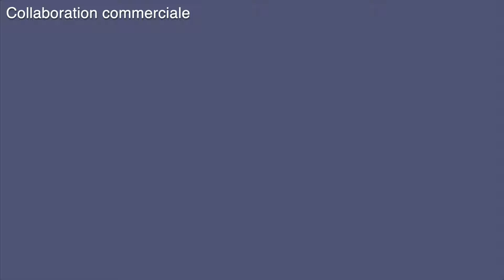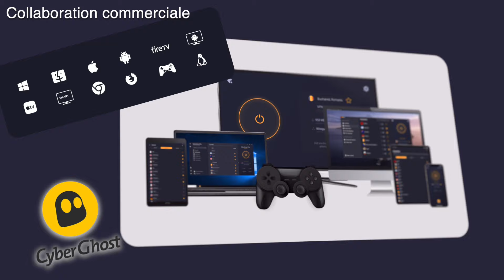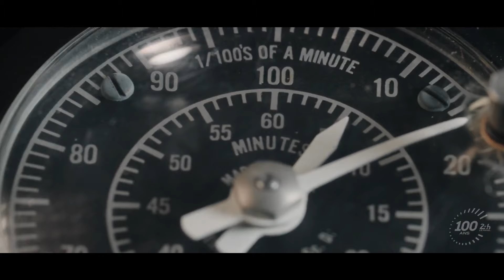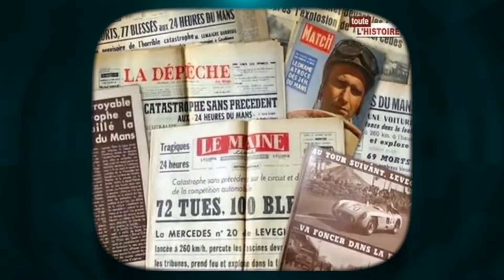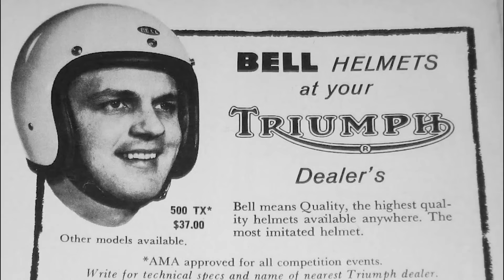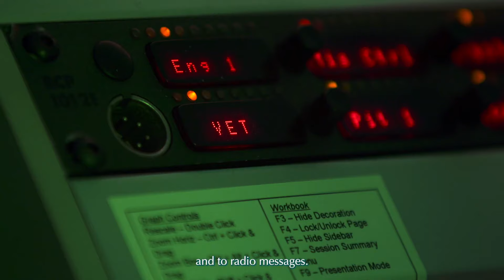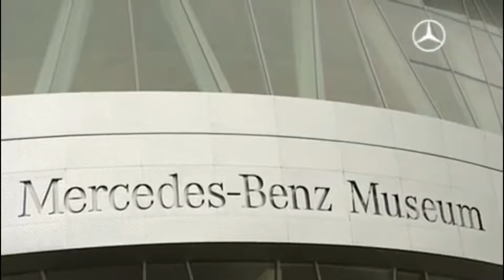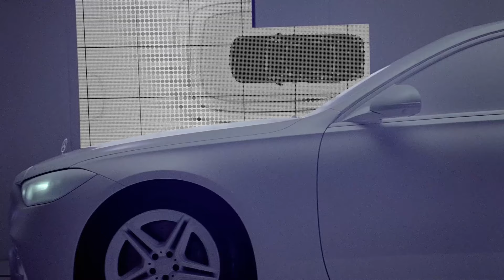Cette course a TRAUMATISÉ Mercedes pendant plus de 30 ANS !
La course du Mans 1955 a été le théâtre d'un des accidents les plus dramatiques du sport automobile. Poussant Mercedes, à prendre une décision qui changera son histoire à Jamais ! Découvre l'impact de cette journée qui à changer la course en un instant !

Si tu veux un Cockpit styley chez GT OMEGA et aider la chaine :
Ou utilise le code W2ST

Chapitres :
00:00 Introduction
01:15 Collaboration
03:03 Le point sur Le Mans
03:58 Mercedes et la course
04:45 Bienvenue au Mans 55
06:23 L'accident
08:30 Le retrait de Mercedes
09:12 L'après 1955
11:30 Le retour
13:30 Le combat de Mercedes
15:09 Outro